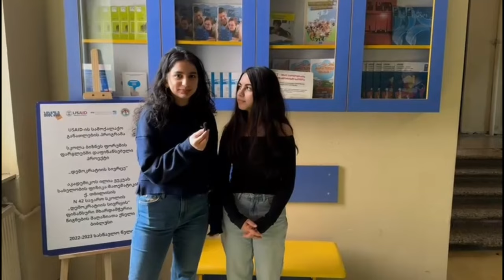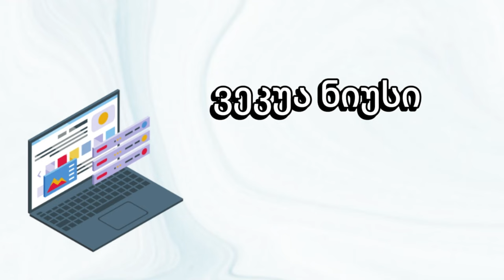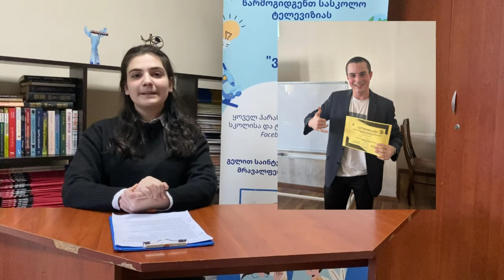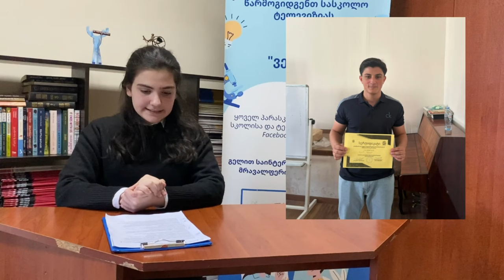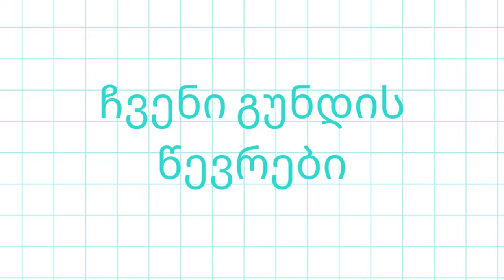ვეკუა TV - VIII სეზონი I გადაცემა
სასკოლო ტელევიზია ,,ვეკუა TV" ეთერშია! ყოველ პარასკევს, საღამოს 9 სთ-ზე, თვალი ადევნეთ ჩვენს Facebook გვერდს.